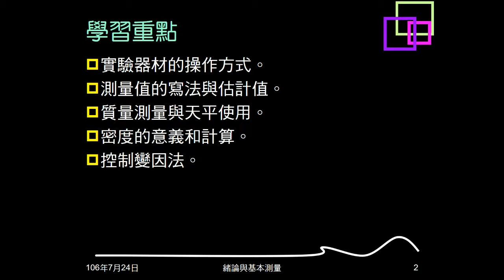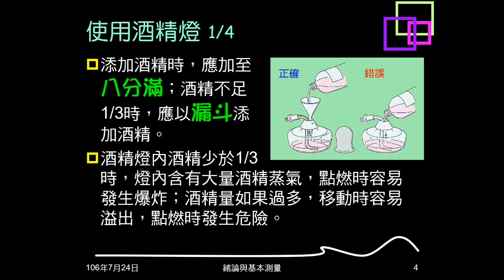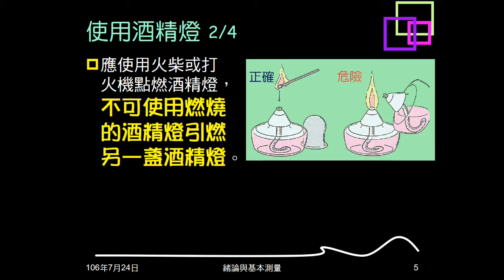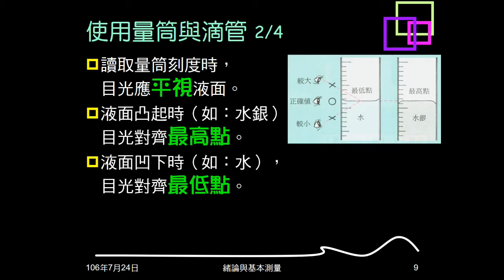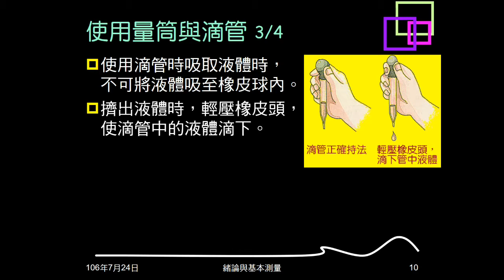106學年複習緒論01：使用酒精燈、量筒、滴管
說明使用酒精燈、量筒、滴管的使用方法、注意事項。